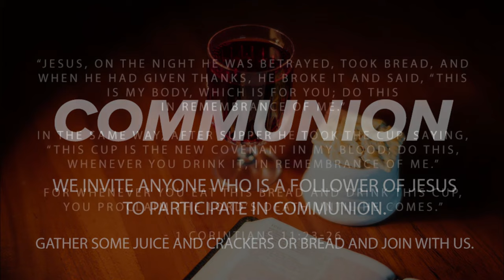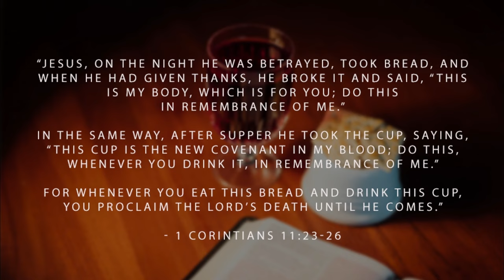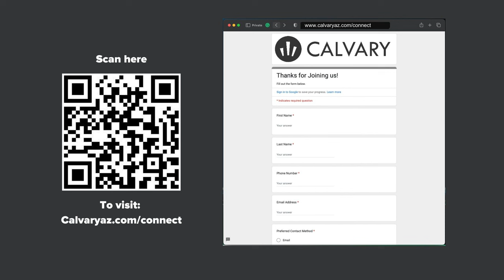"A New You Commitment"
Pastor Chad preaches on Romans 12:1-2.